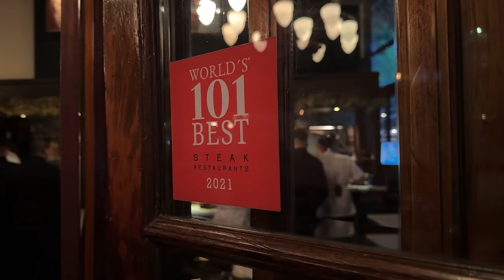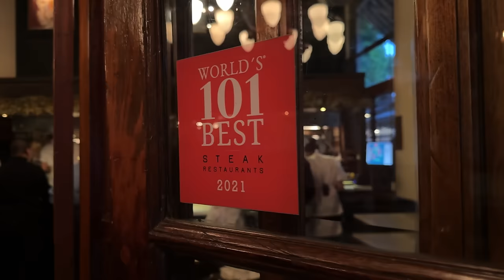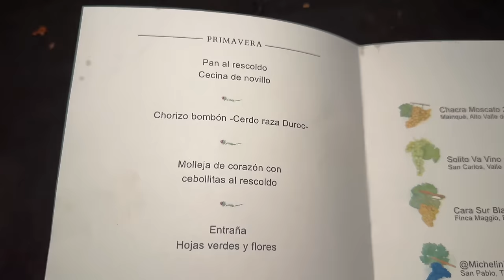Me Como TODO el MENÚ de la MEJOR PARRILLADA ARGENTINA - DON JULIO ¿Por Qué los Argentinos NO VIENEN?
Muy buenas Grumetes! En el dia de hoy nos escapamos al mítico restaurante argentino "DON JULIO", número uno en parrilla aregentina, y me como TODO lo de la carta!

¿Sabias que los Argentinos ODIAN este sitio? Quédate y te cuento por qué 👀

💀MIS REDES:
👉10% de DTO con el CÓDIGO: PIRATA en BIG
con el CÓDIGO
GRUMETE